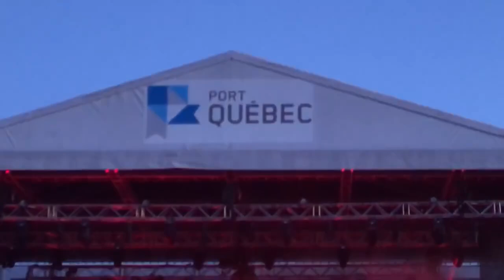AUSTRALIAN PINK FLOYD - AGORA DE QUEBEC JUIN 2024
AUSTRALIAN PINK FLOYD,
AGORA DU PORT DE QUEBEC,
QUEBEC CITY,
JUNE 2024,